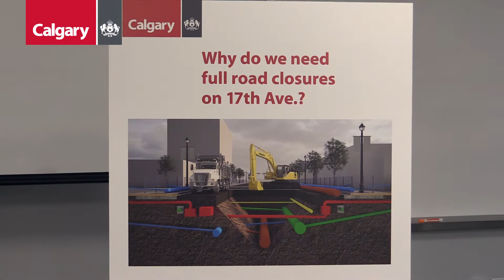Update on 17 Avenue Upgrades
This spring, The City of Calgary will continue its investment in 17 Avenue S., rebuilding the road, upgrading utilities, improving sidewalks and intersections. This important work ensures 17 Avenue S. remains a vibrant community and destination for generations to come.

The City is hosting two public information sessions (April 4 and 7) for people who live and work in the area. They’ll learn more about the 2018 construction schedule, how to access the area, and have an opportunity to have their questions and comments addressed by the project team.

Work on upgrading the Avenue is scheduled to begin in mid-April (weather-dependent).

For more information please visit calgary.ca/17ave